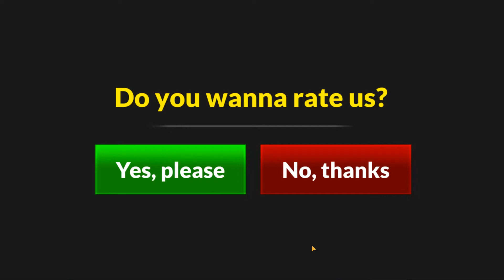Police Officer Car Chase Game Simulator - Android Gameplay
Get ready to play real police car simulation game with Ultra HD Graphics. Be a cop in the huge city. Great game for who loves car games and police games.

- HD Graphics
- Open world
- Huge city